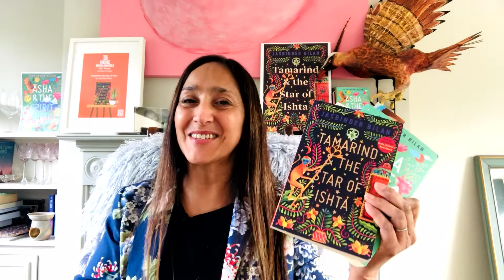Support your wellbeing, Take10ToRead with author Jasbinder Bilan, Read On Nottingham Literacy Champ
Take10ToRead every day to support your wellbeing this Children’s Mental Health Week and beyond.